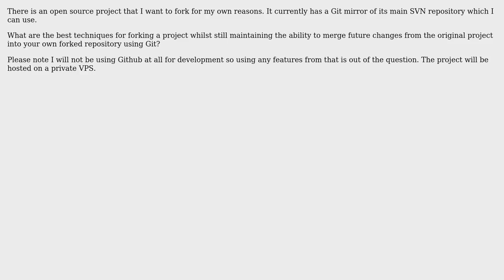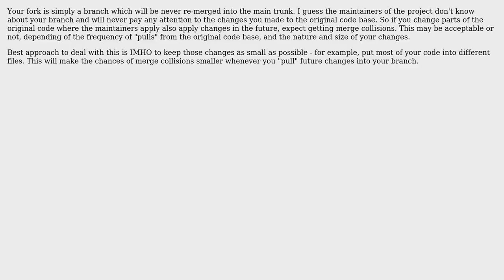Software Engineering: Forking an open source project using Git (2 Solutions!!)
Software Engineering: Forking an open source project using Git

With thanks & praise to God, and with thanks to the many people who have made this project possible! | Content (except music & images) licensed under CC BY-SA | Music | Images & others | With thanks to user oschrenk user Doc Brown user Cromulent and the Stack Exchange Network Trademarks are property of their respective owners. You are responsible for your own actions.